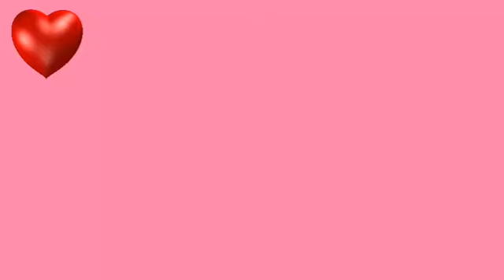priyawal😘|happybirthday princess🎂👸🏻|aik ladhki ko dekha tu aisa laga😍|specialbirthday video|rockon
YouTube Help

Help Center

Community

Creator Tips

Changes to video attributions: The view attributions page will be discontinued after September 2021 due to limited usage. You can still add attribution to your videos by updating your video description.

The standard YouTube license remains the default setting for all uploads.

Creative Commons licenses can only be used on 100% original content.

Give feedback about this article

YesNo

Try these next steps:

Post to the help communityGet answers from community members

Contact usTell us more and we’ll help you get there

Copyright and rights management

Frequently asked questions about copyright

català‎dansk‎Deutsch‎eesti‎English (United Kingdom)‎español‎español (Latinoamérica)‎Filipino‎français‎hrvatski‎Indonesia‎italiano‎latviešu‎lietuvių‎magyar‎Nederlands‎norsk‎polski‎português‎português (Brasil)‎română‎slovenčina‎slovenščina‎suomi‎svenska‎Tiếng Việt‎Türkçe‎íslenska‎čeština‎Ελληνικά‎български‎русский‎српски‎українська‎‏עברית‏اردو‏العربيةहिन्दी‎বাংলা‎தமிழ்‎తెలుగు‎ไทย‎ລາວ‎ខ្មែរ‎中文（简体）‎中文（繁體）‎日本語‎한국어‎ English‎

English‎